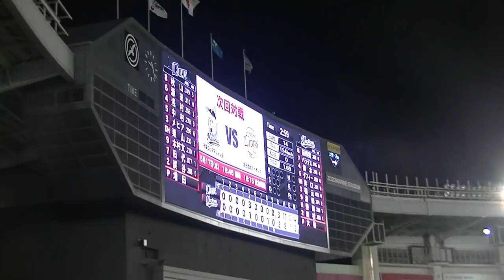2017/5.16 【新チャンテ】埼玉西武ライオンズ東北限定チャンステーマ練習ver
2017/5.16のzozoマリンの試合の二次会で今シーズンから新たに使われ始めた東北限定のチャンステーマの予行練習が行われました
歌詞
行くぞ東北で 勝利を掴みとれ
オオーオオオーオーオー…
埼玉！西武！レッツゴーレッツゴー〇